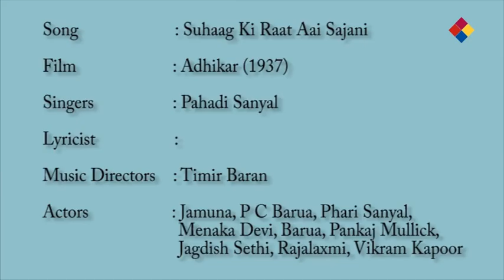Suhaag Ki Raat Aai Sajani | Adhikar 1937 | Pahadi Sanyal, Pankaj Mullick